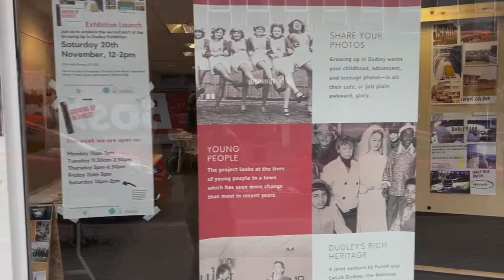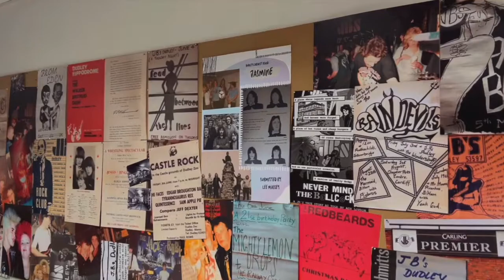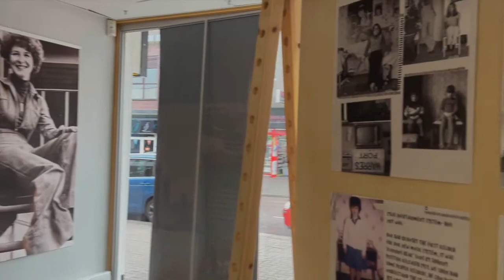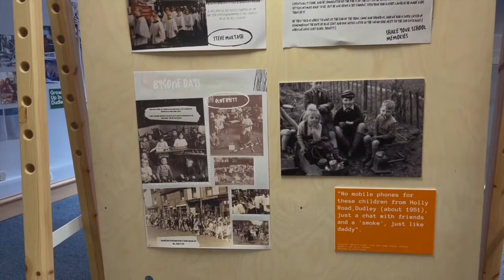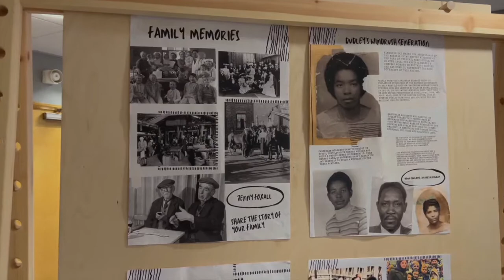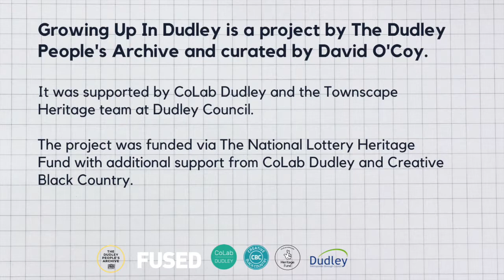Growing Up In Dudley Exhibition walkaround Pt.1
A walkaround  the first part of the Growing up in Dudley exhibition.